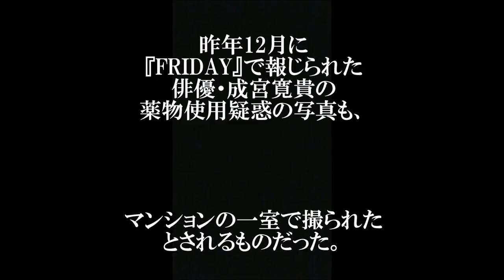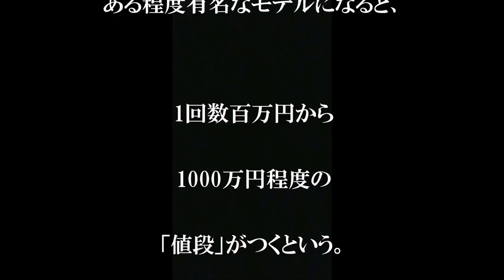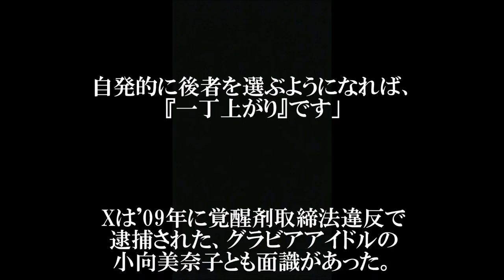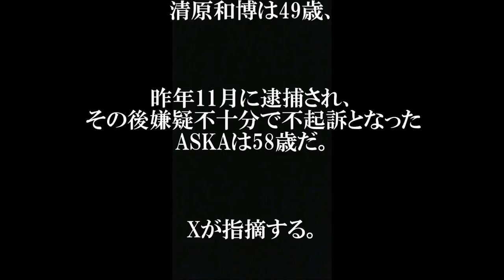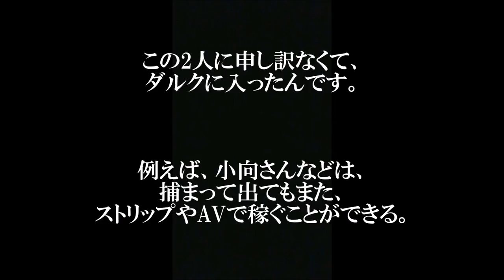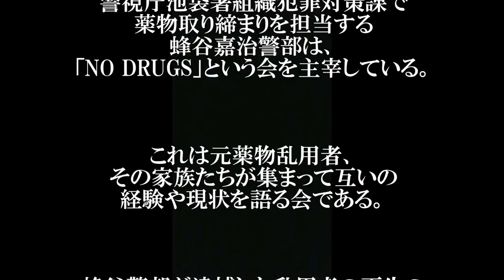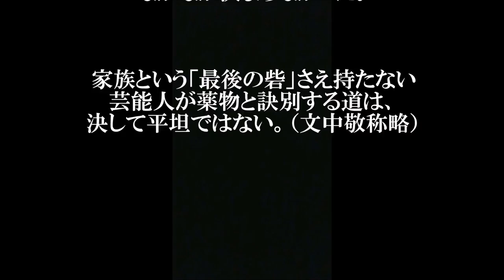【衝撃真相】芸能人の薬物とセックス･･･どのようにして彼らはクスリにハマっていくのか。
エンタメ＆トレンディ Newsチャンネルです。

■【芸能】捜査当局が次に狙う3人のクスリ芸能人　「一世を風靡したA」「大物ミュージシャンN」  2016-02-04

■【薬物（覚醒剤・大麻等）】逮捕された歌手・芸能人まとめ【閲覧注意・驚愕】  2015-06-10

■芸能人のやばい薬疑惑!!噂の大御所芸能人の名前もリストに入っていた!!清原和博,ASKA,小向美奈子,酒井法子など  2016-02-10

記事引用元